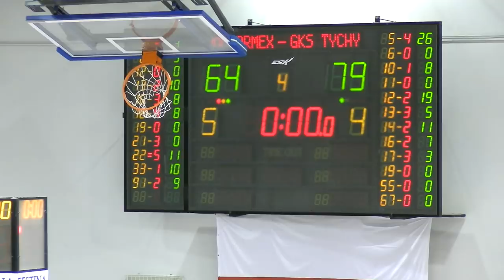Skrót meczu Polfarmex Kutno - GKS Tychy - 17.03.2018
Runda zasadnicza - 30 kolejka

Polfarmex Kutno - GKS Tychy 64:79
(15:21, 22:15, 12:22, 15:21)

Polfarmex: Szwed 11, Janiak 10, Kobus 10, Majewski 9, Tradecki 8, Wojdyła 8, Zębski 5, Marek 3, Antczak 0, Pawlak 0.

GKS: Szymczak 26, Jankowski 19, Kowalewski 11, Małgorzaciak 8, Słupiński 7, Kulon 5, Deja 3.